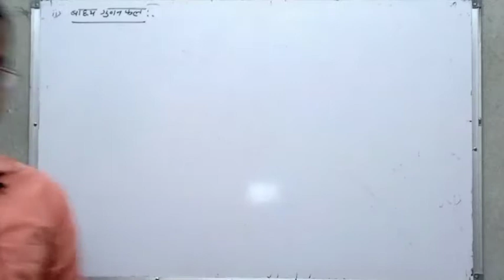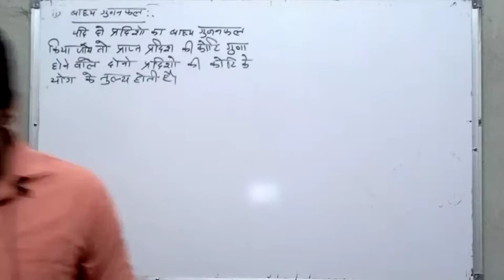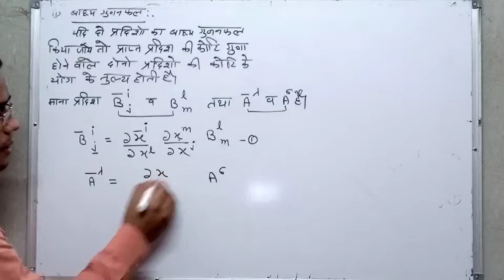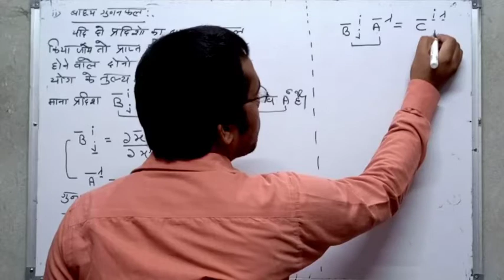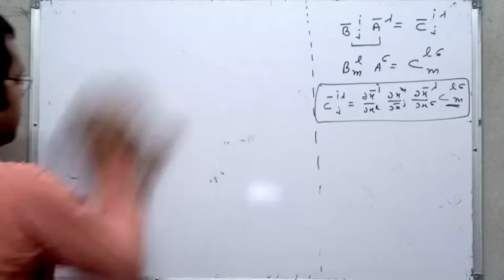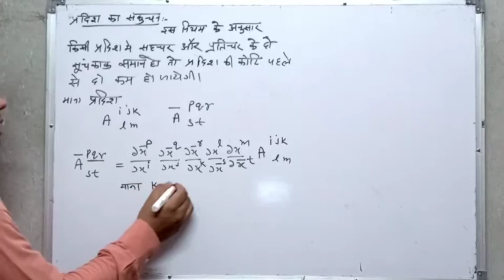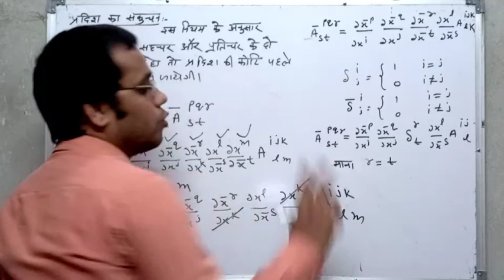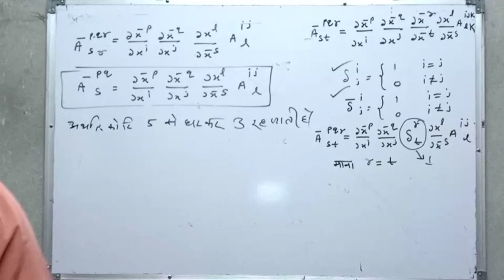Mathematical physics part-8 B.sc second year